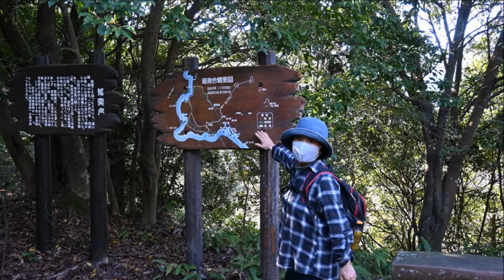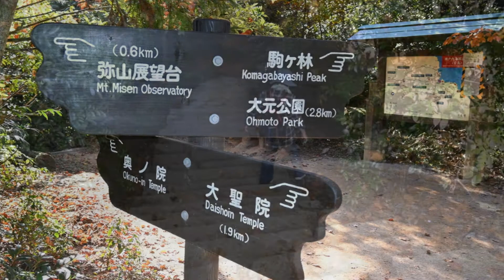宮島弥山登山と紅葉谷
弥山に登ってきました。
博打尾コース～山頂～大聖院コース。下りは厳しい階段続きでした。
大聖院と紅葉谷の紅葉は最高でした。
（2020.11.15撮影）